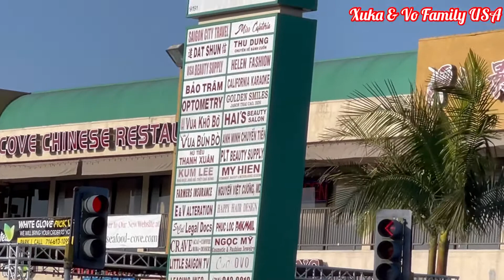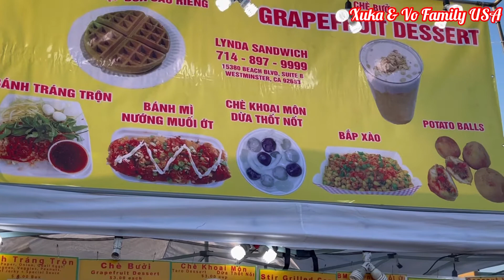Chợ đêm Phúc Lộc Thọ. Little Sài Gòn Night Market 2021.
- Xin chào mọi người. Mình là Xuka. Mình sinh ra và lớn lên tại miền Tây sông nước Cần Thơ. Hiện tại mình đang sống tại Mỹ.
- Kênh YouTube “Xuka & Vo Family USA” chia sẻ những thực phẩm chức năng sản xuất tại Mỹ rất tốt cho sức khỏe, những món ăn ngon, những bài hát hay, những phong cảnh đẹp tại Mỹ. Rất mong được làm bạn và kết nối với mọi người trên thế giới.

©️Bản quyền thuộc về Xuka & Vo Family USA Channel
©️Copyright by Xuka @ Vo Family USA